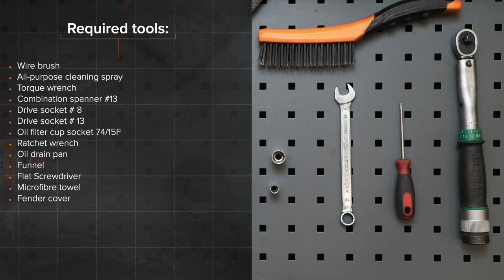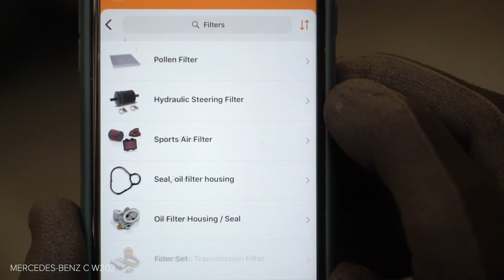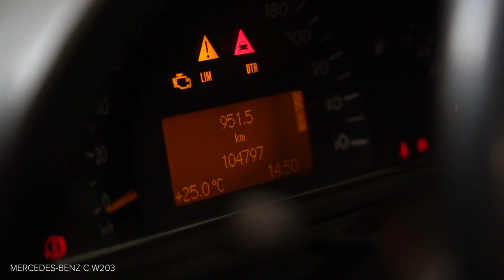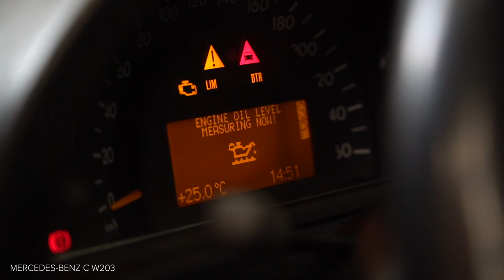Hvordan bytte oljefilter og motorolje der på MERCEDES-BENZ W203 C-Klasse [AUTODOC-VIDEOLEKSJONER]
Hvordan bytte oljefilter og motorolje på MERCEDES-BENZ C240 2 (W203) 2.6 Sedan 2000–2007 [AUTODOC-VIDEOLEKSJONER]

Oljefilter og motorolje til kjøretøyet MERCEDES-BENZ C-Class Coupe (CL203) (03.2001–05.2008) / MERCEDES-BENZ C-Class T-modell (S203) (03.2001–08.2007) / MERCEDES-BENZ CLK Coupe (C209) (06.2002–05.2009) / MERCEDES-BENZ CLK Convertible (A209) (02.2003–03.2010) / MERCEDES-BENZ SLK (R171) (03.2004–02.2011) bør som regel erstattes i én og samme prosedyre. Det er imidlertid noen små forskjeller, på grunn av spesifikke egenskaper ved kjøretøyets design.

0:00 — MERCEDES-BENZ (W203) – oljefilter og motorolje: trinn-for-trinn veiledning for utskifting
0:31 — Løsne festene på det nedre dekselet til oljepannen.
1:39 — Skru ut bunnpluggen.
2:54 — Installer nye O-ringer til filterdekselets monteringsfester.
3:59 — Skru inn den nye dreneringspluggen og stram den.
4:34 — Tøm oljen inn i motoren gjennom påfyllingshullet.